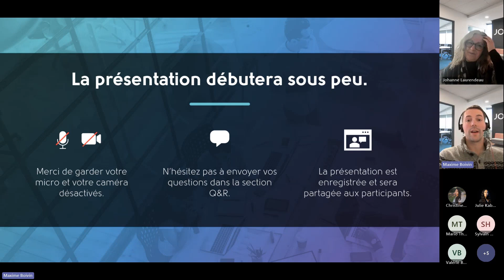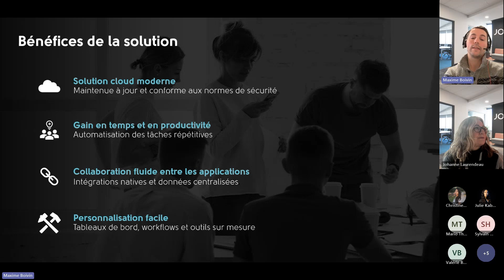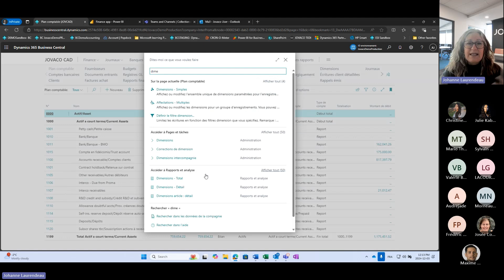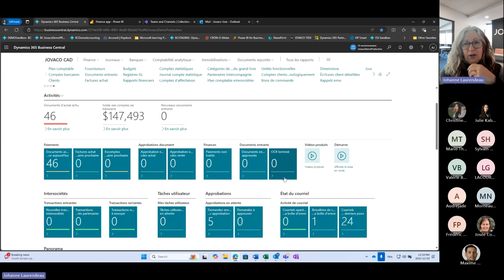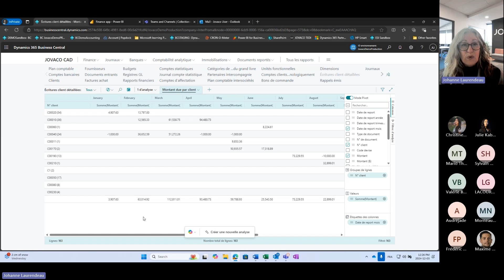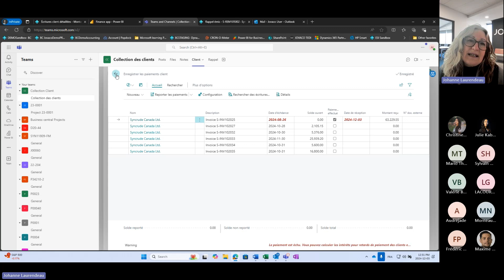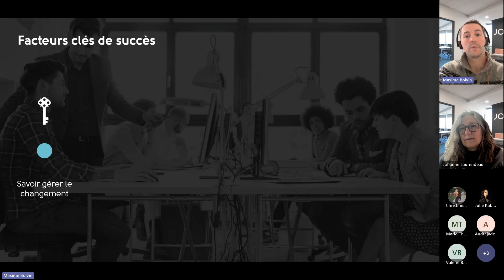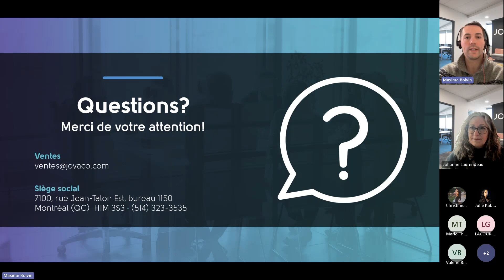Webinaire: Profitez du cloud avec Microsoft Dynamics 365 Business Central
Découvrez la solution ERP Microsoft Dynamics 365 Business Central spécifiquement conçue pour les entreprises en croissance. Flexible et modulaire, elle met à votre disposition une plateforme 100 % cloud pour gérer l’ensemble de vos opérations et de vos activités. Elle vous permet ainsi d’établir des bases solides pour la croissance de votre entreprise, en plus de profiter des différentes applications de l’écosystème Microsoft.

(Enregistrement du webinaire du 3 décembre 2024)